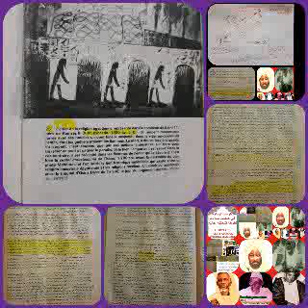Malick Ndiaye debat n°20 LE 17 juin 2019